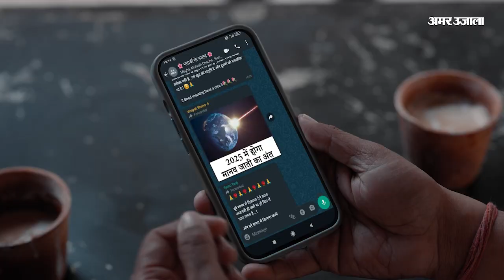साहो जातर मेले में सुहाली नाटी की रही धूम, हिमाचली लोकगायिका गीत पर झूमे दर्शक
पारंपरिक चोला-डोरा पहनकर पुरुषों ने पारंपरिक सुहाल नाटी (भस्मासुर) की मनमोहक प्रस्तुति दी। ऐतिहासिक चंद्रशेखर मंदिर परिसर में आयोजित साहो जातर मेले का आनंद उठाने के लिए पहुंचे लोगों ने इसे खूब पसंद किया। कलाकारों की प्रस्तुति देखने के लिए जिला मुख्यालय समेत आसपास के गांवों से काफी तादाद में लोग पहुंचे थे। जातर मेले का आगाज सुबह चंद्रशेखर मंदिर में पूजा-अर्चना के साथ किया गया। इसके बाद अजीत भट्ट एंड पार्टी चंबा ने अपनी प्रस्तुति दी।